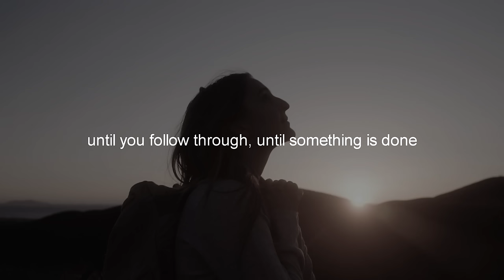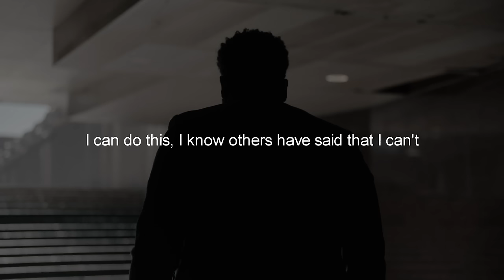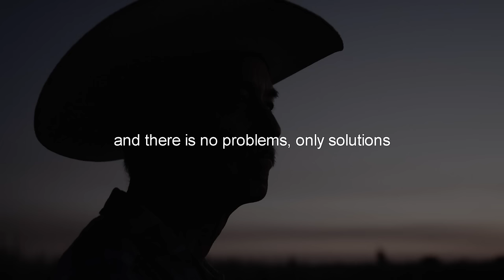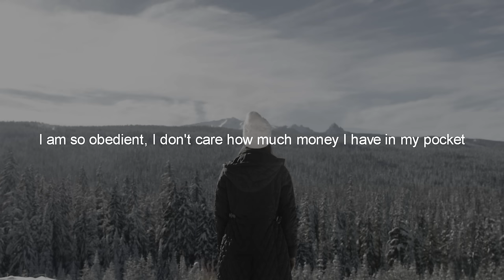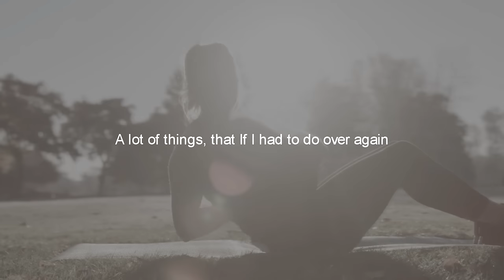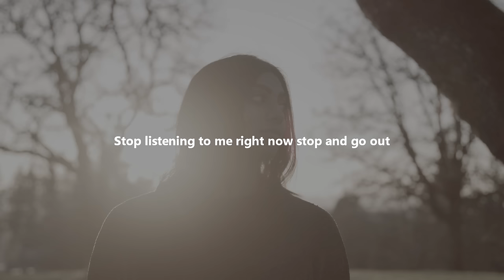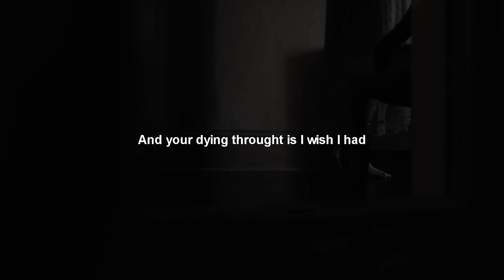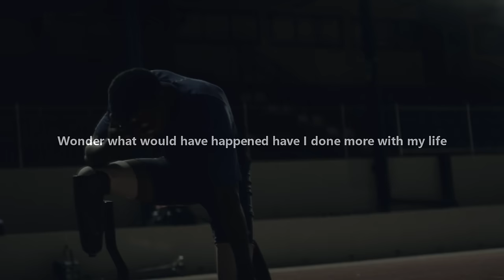CHANGE YOUR MINDSET - Best Motivational Speech Compilation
“Don't settle for average. Bring your best to the moment. Then, whether it fails or succeeds, at least you know you gave all you had.” —Angela Bassett.

Music From Position Music:
Roya - Penitence
Joseph Trapanese-Quantum
James Dooley - Horizon Calling

Licensed Through Position Music
Music From Audiomachine:
Audiomachine - Epitaph of the Mystic
Audiomachine - Convergence
When It All Falls Down by Ivan Torrent

Licensed Through Audiomachine
Music From Premium Beat:

Beyond Our Dreams by Arthur Basov
The Revival of the Legend by Kevin Maison

Licensed Through Premium Beat
Speech by: T.D. Jakes, Pitbull, Les Brown, Jocko Willink, Steve Harvey, Robert De Niro, Joe Rogan, David Blaine, Kevin Hart, Nick Vujicic, Eric Thomas, Tyrese Gibson, Arnold Schwarzenegger, Usain Bolt, Tyrese Gibson, Will Smith, Oscar Isaac, Tim Ferriss, Kobe Bryant, Denzel Washington, Andy Frisella, Greg Plit, Jocko Willink, Anthony Hopkins ,Tim Grover, Chadwick Boseman, Ed Mylett, Jim Carrey
Video Footage:
All Video Footage licensed through Artgrid, Filmpac, VideoBlocks and Pexels.